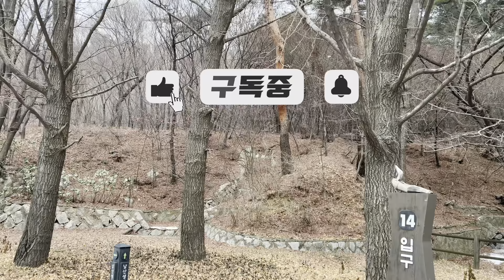[4K HDR] 남산위에 저 소나무 🌲 남산 둘레길 🏔 산림숲길 | 한국관광100선 | Namsan Forest Road 🚶🏻‍♂️ 걷기 좋은 길 | 산책사진가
안녕하세요. 걸어 다니면서 촬영을 하는 산책하는 사진가 "책사"입니다.

전날 눈이 조금 내린 남산의 둘레길을 지난 12월 29일에 다녀왔습니다.

녹지가 거의 없는 서울은 편견이라고 초록의 흔적들이 가득한 겨울의 남산을 산림 숲길, 야생 화원길 등 약 2km의 코스로 걸어봤습니다.

물론 여름이나 봄, 가을에 왔다면 푸르른 숲이 그늘을 만들어주기에 충분하겠지만 오히려 감성적인 느낌의 겨울 남산 둘레길도 신선하게 다가왔습니다

간간이 들려오는 사각사각 눈 밟는 소리, 낙엽 밟는 소리, 도시의 소리와 자연의 소리가 공존하는 곳!

겨울의 남산 둘레길을 함께 걸어보실까요?

나레이션 : 러브릴리님

0:00 남산 둘레길 국립극장 방향 출발
1:07 남산북부순환로입구 남산순환버스정류장
3:12 숲길 시작
14:53 남산광천
16:59 8도 소나무단지
20:40 남산야외식물원
24:25 연못
26:26 남쪽 소나무숲길

*HDR(High Dynamic Range)을 지원하는 기기에선 자동으로 HDR로 시청 가능합니다. HDR은 가장 어두운 부분과 가장 밝은 부분의 차이를 극대화시킨 기술로 색상의 구현 범위를 더욱 넓게 표현하여 현실에 보다 가깝게 보이게 만드는 기술입니다.

[4K HDR] 남산위에 저 소나무 🌲 남산 둘레길 🏔 산림숲길 | 한국관광100선 | Namsan Forest Road 🚶🏻‍♂️ 걷기 좋은 길